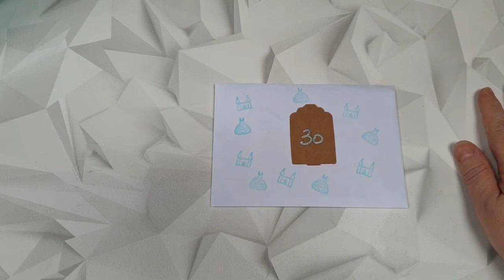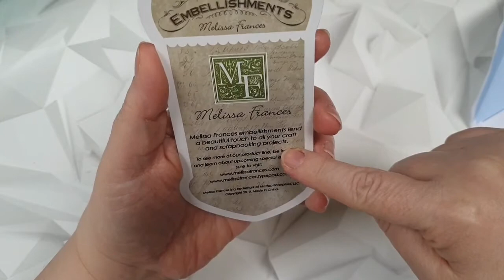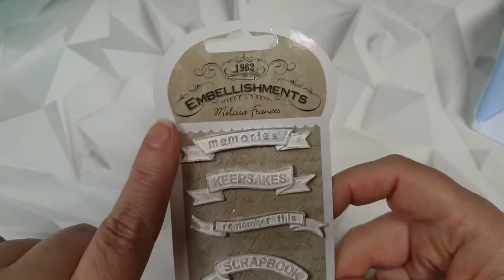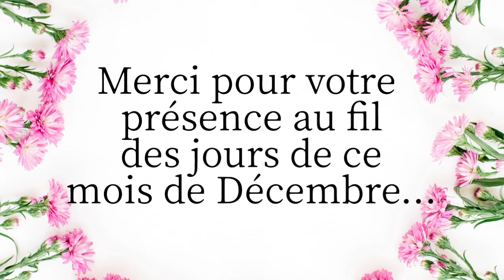Calendrier de l'Avent et de l'Après | Jour 30 et Jour 31.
Dans cette série de nouvelles vidéos, je vous invite à découvrir chaque jour, le contenu des pochettes du calendrier de l'Avent et de l'Après provenant de la Boutique Mille et Une Creations.

Si mes vidéos vous plaisent, n'oubliez pas le pouce bleu, cela fait toujours plaisir.Liens vers mes différents réseaux :

Pour participer à l'évolution de la chaîne, en regardant soit des pubs ou des clips, c'est par ici :

Infos personnelles

Je suis maman de 2 adolescents du haut de mes 46 ans. J'ai décidé de créer cette chaîne afin de pouvoir partager mes différentes passions avec vous.